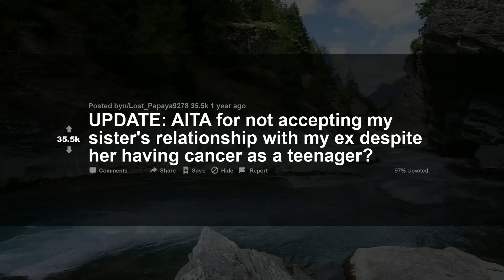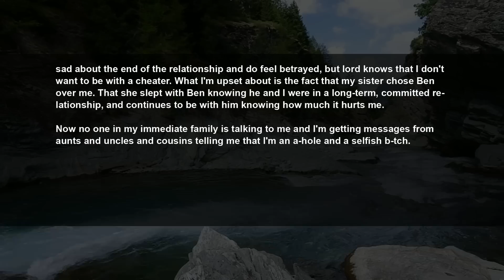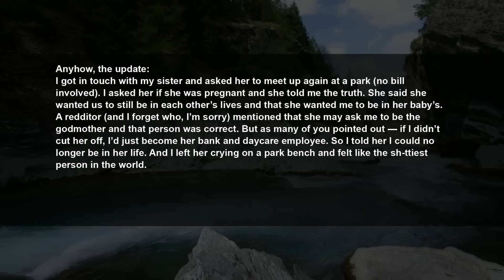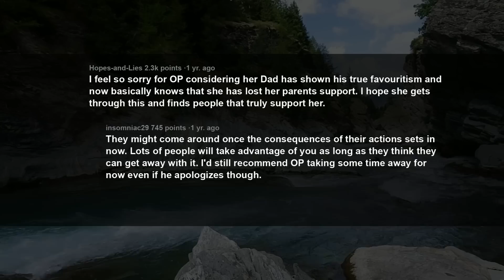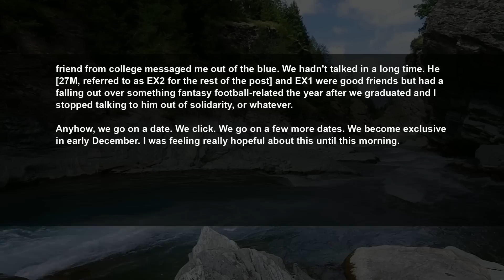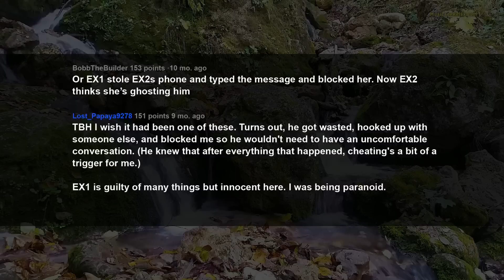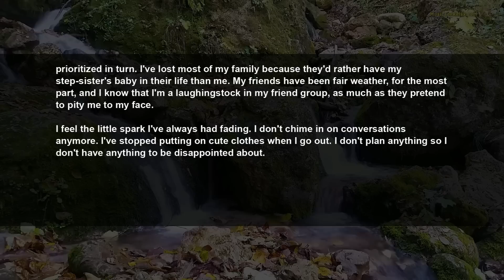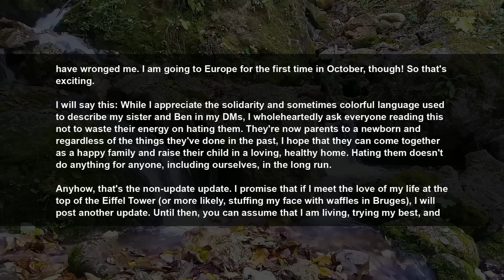UPDATE Family Disowned Me Cos I Refused To Be Happy My Half Sis Cheated w/ & Marrying My Then BF Cos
STORY:
UPDATE: AITA for not accepting my sister's relationship with my ex despite her having cancer as a teenager?